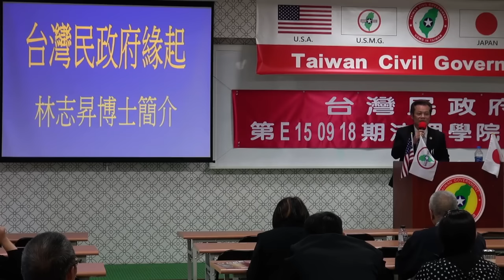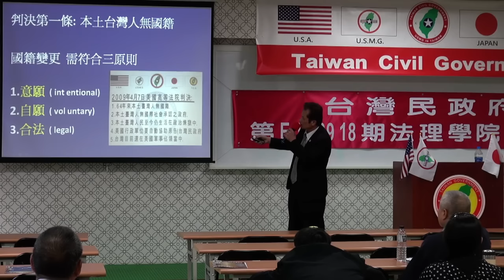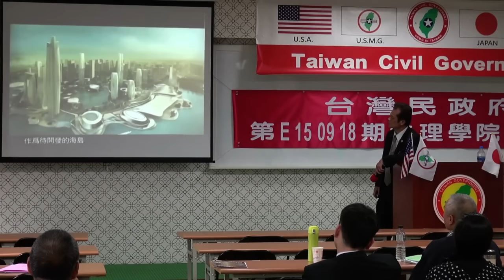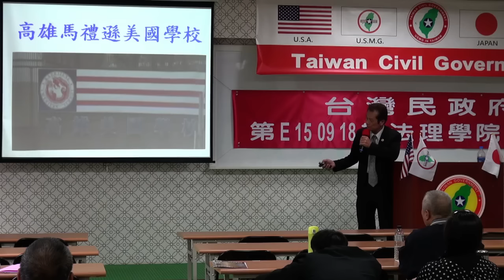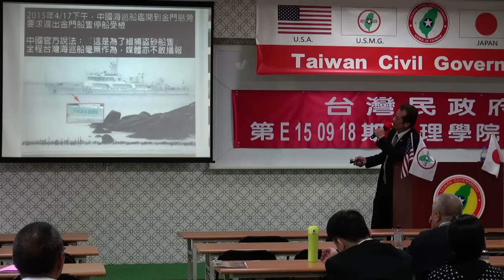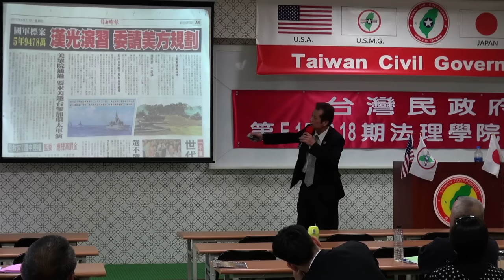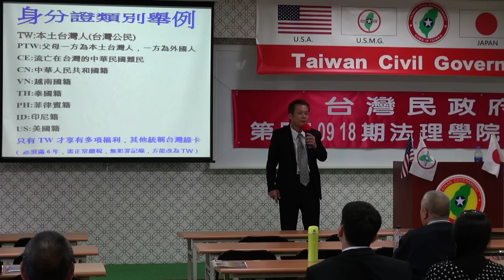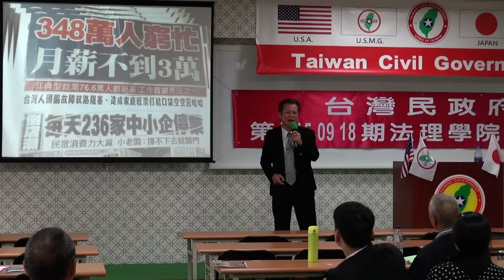150919-5-台灣民政府的起源-林祐伸-台灣民政府第E150918期法理學院初級班